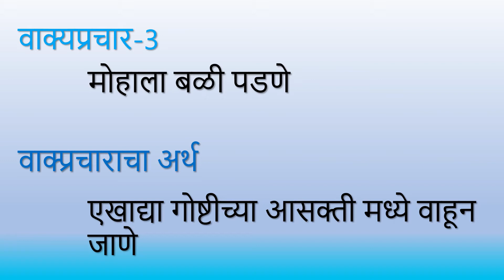मराठी वाक्प्रचार भाग 42 | स्पर्धा परीक्षा तलाठी पोलीस ZP भरती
PromoIT Android App

Promo India Tout (PromoIT): Its O2O Marketing & Business Info Account Android App for many Business sectors including Education.
Praescio means ‘to know in advance’, on same PraescioEdu means ‘study in advance’. In PraescioEdu
PraescioEdu is having complete solutions in Online Education supporting platform & Business Solutions.